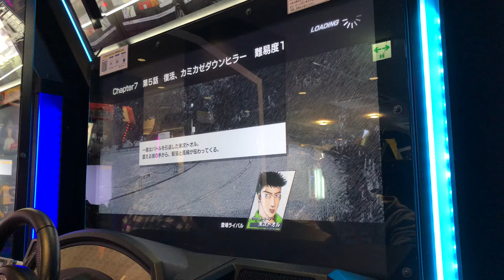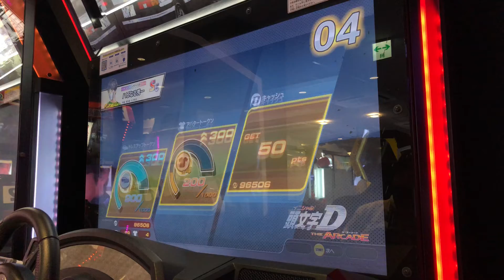【頭文字DAC】【ストーリー】 頭文字D 頭文字DAC セガ町田 2021/11/27